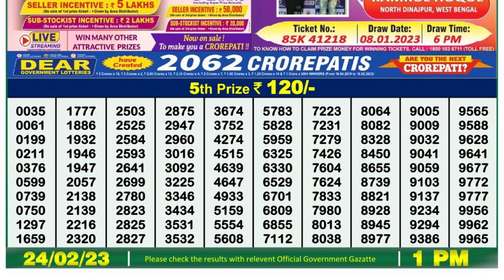🔴Dear Lottery Sambad Live 1pm today 24.02.23 Nagaland State Lottery Result